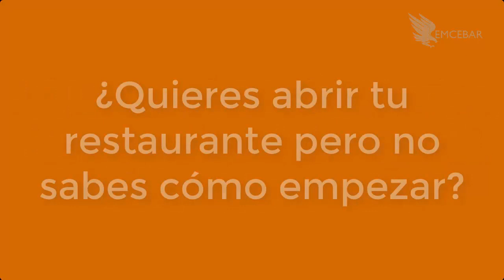La Mejor Gastronomía Tradicional Mexicana Con Patricia Quintana | Restaurantes, Bares Y Cafeterías F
Hoy en Restaurantes, Bares Y Cafeterías Famosas, hablamos de Patricia Quintana, Chef, Escritora, Conferencista, Empresaria y Profesora Mexicana, quien ha puesto en alto la gastronomía tradicional de México

Así como ella, tu también puedes innovar y llegar lejos con tu restaurante, bar o cafetería.
Descubre los cursos que tenemos para ti

Pide el catálogo de cursos en los comentarios

¿Eres de Honduras, Colombia o Perú y no puedes venir a los cursos presenciales?
No te preocupes, tenemos cursos Online para ti

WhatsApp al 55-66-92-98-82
o deja un comentario, con gusto te atenderemos

Búsquedas relacionadas
- Chefs mexicanos
- Restaurantes famosos en Nueva York
- Gastronomía mexicana
- Cómo iniciar un restaurante
- Cómo tener un restaurante exitoso
- Chefs famosos